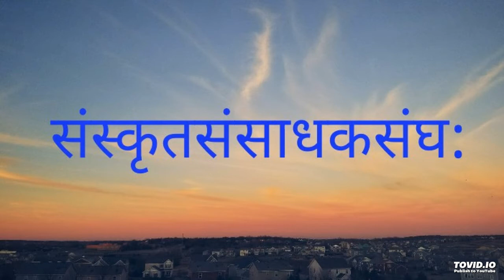विषय: -: सदाचार: सदा सेव्य: प्रवाचिका -: भगिनी डॉ शिवानी शर्मा महोदया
विषय: -: सदाचार: सदा सेव्य:
प्रवाचिका -: भगिनी डॉ शिवानी शर्मा महोदया